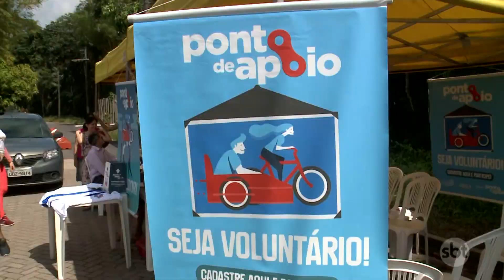Projeto busca inclusão de deficientes através de passeios no parque | Primeiro Impacto (30/09/19)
Um projeto no Parque Estadual de Utinga, em Belém, capital do Pará, busca por meio da prática de exercícios, como o ciclismo, a inclusão de jovens e idosos com deficiência física no convívio social, colaborando com o desenvolvimento motor dos portadores de necessidades especiais.

Há pouco mais de um ano, os passeios - que acontecem em bicicletas adaptadas -  já trouxeram alegria e motivação a mais de 600 pessoas beneficiadas pela iniciativa.

Sem custos ou restrições etárias, tanto pacientes como a Alice, de apenas 6 anos, quanto o Seu João, de 83, participam do trajeto com entusiasmo.

O projeto Ponto de Apoio quer ampliar as atividades e, para isso, lançou uma campanha de financiamento coletivo na internet, que tem o objetivo de arrecadar fundos.

A campanha é válida até o dia 14 de outubro e, para garantir a transparência, a coordenação irá publicar, no site do projeto, uma prestação de contas dos valores arrecadados, valores pagos e também a relação dos participantes.